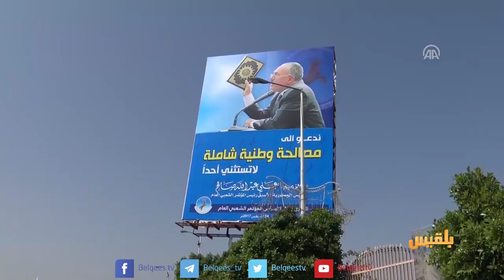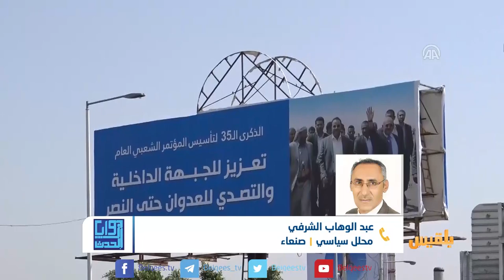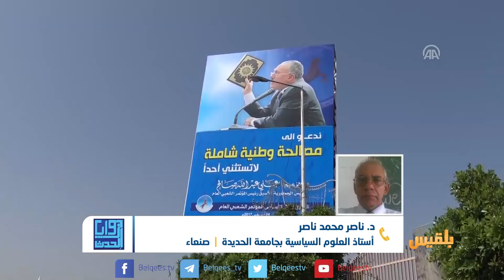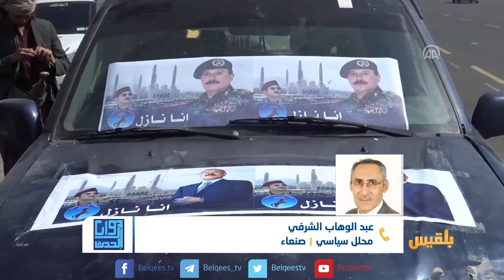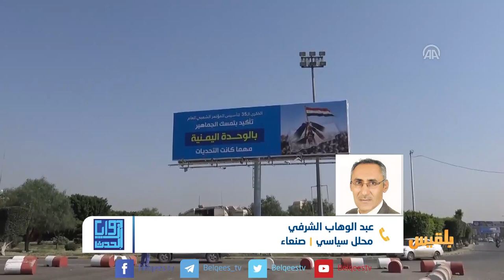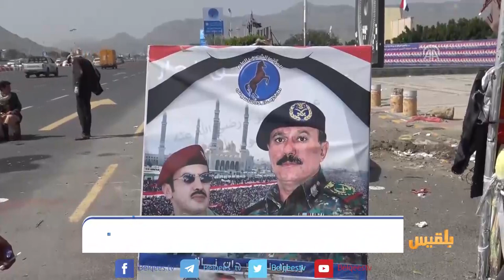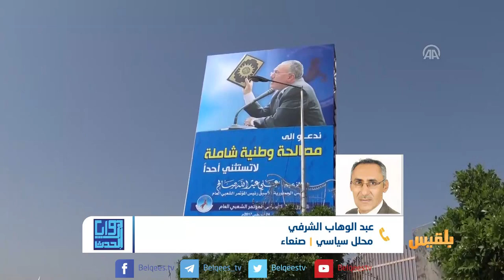زوايا الحدث | أزمة في صنعاء.. إلى أين يمضي تحالف الانقلابيين ؟ | تقديم بشير الحارثي